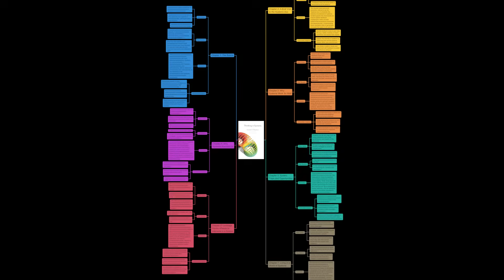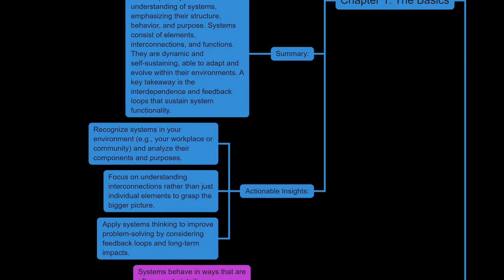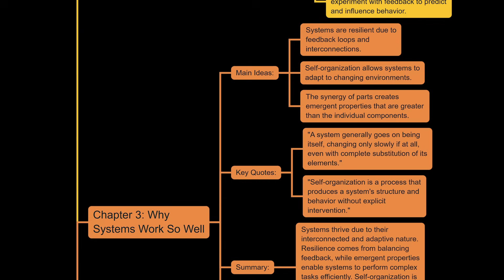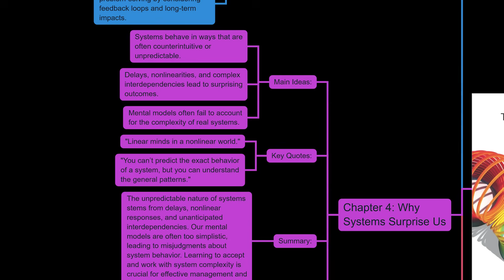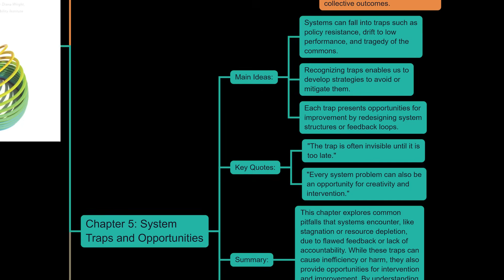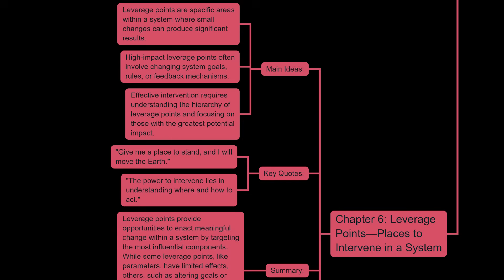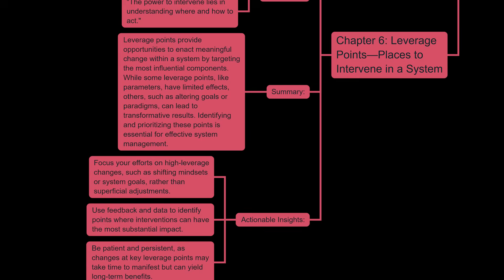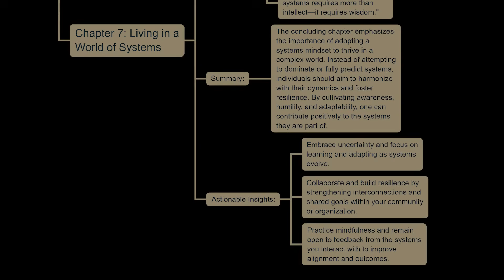The Secret to Solving Complex Problems - [Thinking in Systems Book Summary]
This will help others find the video so they can learn all about Thinking in Systems as well!

Chapters:
0:00 - Introduction
0:16 - The Basics
1:57 - A Brief Visit to the Systems Zoo
3:40 - Why Systems Work So Well
6:03 - Why Systems Surprise Us
8:26 - System Traps and Opportunities
10:32 - Leverage Points—Places to Intervene in a System
12:21 - Living in a World of Systems

Thinking in Systems by Donella Meadows is a seminal work that introduces readers to the concept of systems thinking, an approach to understanding and addressing complex, interconnected problems. The book emphasizes that everything around us—natural ecosystems, human organizations, economies, and even personal routines—functions as a system. These systems are composed of elements, interconnections, and purposes, all of which interact dynamically to create behaviors that often defy linear reasoning. Meadows starts by explaining the basics of systems, showing how feedback loops, both reinforcing and balancing, govern system behavior and resilience. She then takes readers on a tour of real-world systems, from simple examples like thermostats to complex ones like global economies, illustrating how these systems operate and adapt.

One of the book’s key insights is that systems are not static; they are self-organizing, capable of evolving and adapting over time. Meadows highlights the strength of systems in their ability to withstand disruptions, maintain balance, and even reorganize themselves. However, she also warns about common system traps, such as policy resistance, the tragedy of the commons, and drift to low performance, which can cause inefficiency or harm if left unaddressed. These traps, while challenging, also provide opportunities for intervention and improvement if approached thoughtfully.

The book introduces leverage points, places within a system where small, well-placed changes can lead to significant outcomes. Meadows outlines the hierarchy of these leverage points, showing how adjustments to parameters have limited impact compared to altering the goals or paradigms of a system. This framework empowers readers to think critically about where and how to intervene in the systems they interact with, whether in their personal lives, workplaces, or broader societal contexts.

In its concluding chapters, Thinking in Systems shifts from technical analysis to practical wisdom, encouraging readers to adopt a systems mindset. Meadows stresses that working with systems requires humility, patience, and an openness to learning. The book is rich with practical insights, urging readers to embrace complexity and use systems thinking as a tool to solve problems more effectively and sustainably.

Overall, Thinking in Systems is a profound exploration of how the world works, providing a framework to see the interconnections and feedback loops that shape outcomes. It is both a guide to understanding complex issues and a call to action for creating meaningful change. Meadows’ accessible style and clear explanations make the book an essential read for anyone interested in improving systems—whether in their personal lives, organizations, or on a global scale. Through its principles, readers gain a powerful lens to approach challenges with creativity, insight, and long-term thinking.